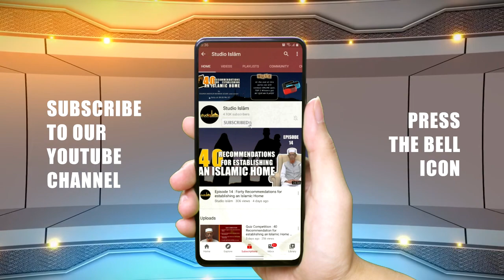Riyad us Saliheen┇Walidayn aur Rishtadaron ke Huqooq┇Shaykh Fayaz Aalam Umari